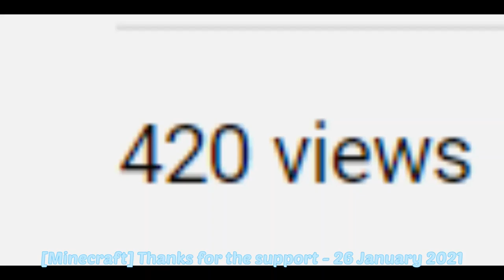PeterDaily 1 Year Special Teaser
Welcome to the PeterDaily Channel
This channel is made by a small content creator called PeterDaily also known as Peter, he has had an inspration to be a content creator for about 2 years now and BAMN. Peters channel was released on the 9th January 2021, and uploaded Top 10 most funniest pictures on the internet, fast-foward to now, Peter is well known in the Community and as a great Minecraft player you cant beat him in a 1v1!
Discord (join for epicness)

Tags (ignore these are boring)